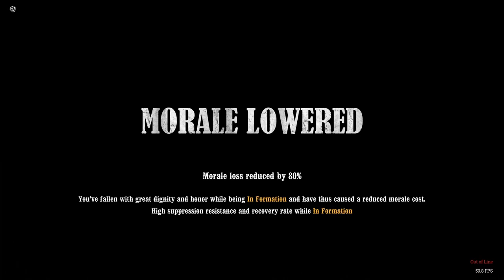The Gallant Fourteenth | War of Brothers Campaign (08/06/2023) | War of Rights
Maps: Railway Cut & Outskirts
Hosted by 4th New Jersey

*Due to bigots ruining everything I try to censor slurs, please inform me of any that I may have missed so that I can censor them as well. I will gladly take the time to correct any mistakes.*
The Gallant Fourteenth and event coordinators rebuke and punish this behavior, but can't control other groups or people that participate in these events.

00:00 Railway Cut
45:42 Intermission
47:35 Outskirts